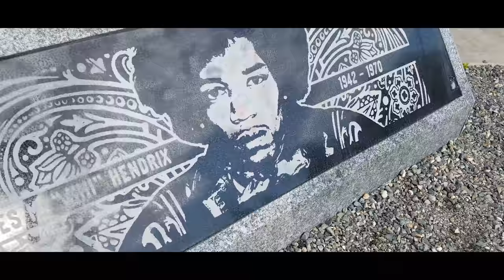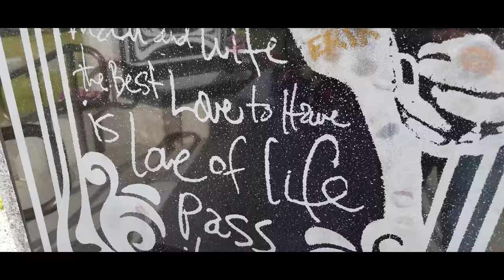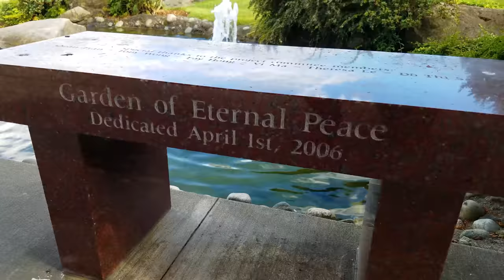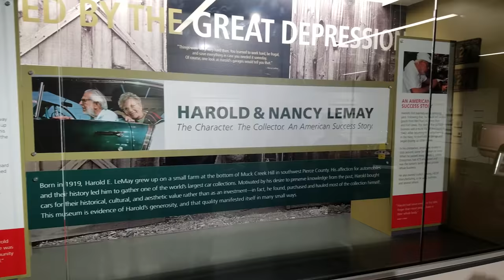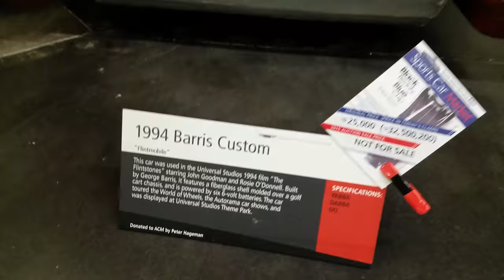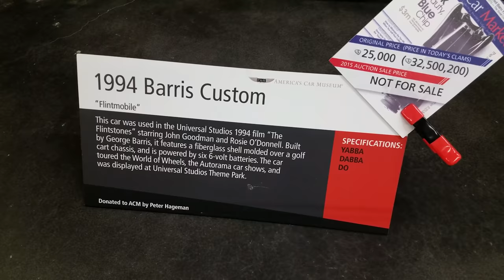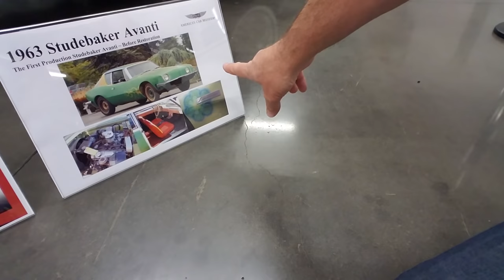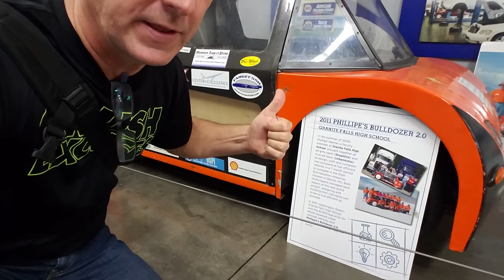Motorhome RV Living | Saltwater State Park | LeMay Car Museum Tacoma WA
Class A Motorhome RV Living: Season 3 EP040 June 11-14, 2018 Get more of our stuff

In this video, we move over to the Saltwater State Park, just south of Seattle Washington.

While Lorena is away, Paul goes out to play...first he tours the Kenworth Truck factory in Renton WA, then the gravesite of Jimi Hendrix, and finally the LeMay Car Museum in Tacoma Washington.

We appreciate you hanging out with us in the Seattle area...safe travels! *Paul & Lorena*

Our loosely crafted rating system works like this:
1- Forget About It
2- If You're In The Area or Drive By
3- Day Trip
4- Bucket List It

SEND STUFF TO:
Paul Charron
7582 Las Vegas Blvd S #361